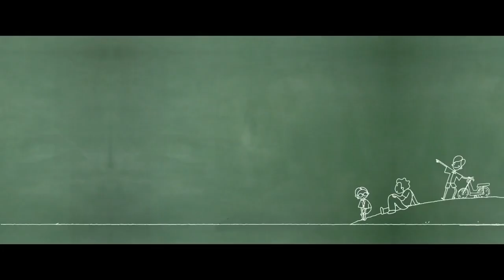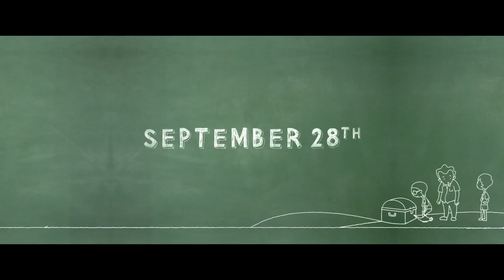dha gujarati movie full trending gujarati movie